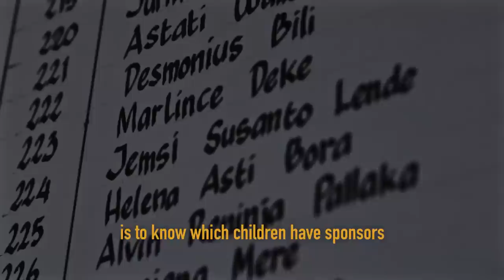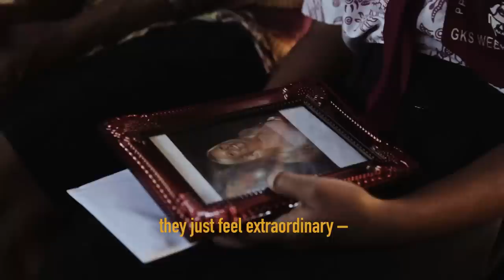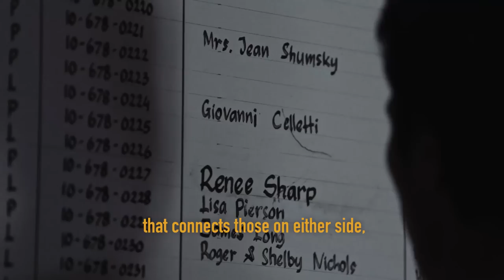Sponsor a Child & Help Save a Life | Sponsor a Child In Need Today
Sponsor a child with Compassion International and help save a life by sharing God's hope through caring for a child's practical needs. When you sponsor a child, you're releasing children from extreme poverty by providing them access to clean water, food, education, health care, spiritual development and so much more. Help us release children from poverty in Jesus' name by sponsoring a child as they take part in our holistic childhood development program.